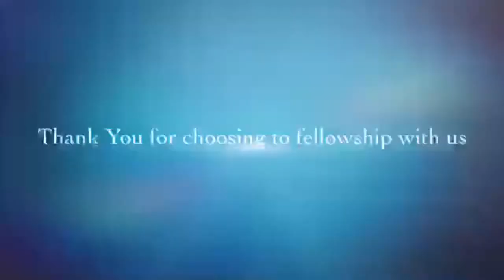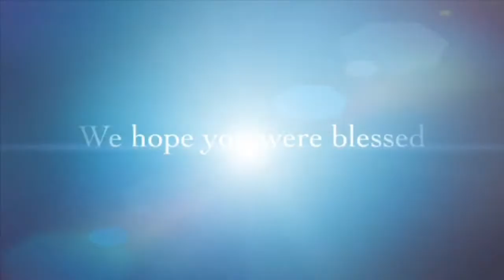Calder SDA - The Promise of the Spirit with Pastor Domien Neverson - January 8th 2022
Calder SDA - Sabbath January 8th 2022 ... Copyright Disclaimer: Under Section 107 of the copyright act 1976, allowance is made for fair use for purposes such as criticism, comment, news reporting, scholarship, and research.
We do not claim any rights to the music played here.